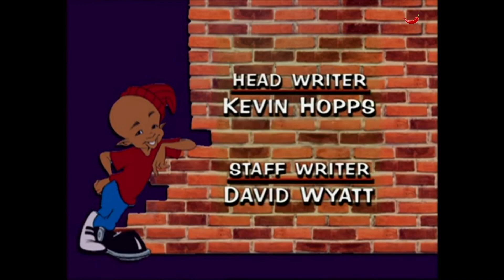WAYNEHEAD - Season 1 | Episode 6 : Dad's A Spaz | Animation: 12 years + | E.G Media Productions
Damey asks his father to coach the gang for a basketball game against the tough St. Mary's team, and soon realizes his father's a disaster on the court.

Song featured: "We Got Chocolate on The Wall", sung by Toof.

Language:
English

Written by:
Kevin Hopps, Damon Waynes

Created by:
Damon Waynes